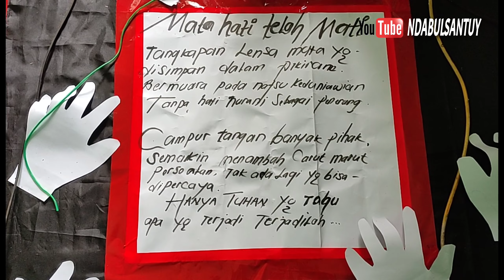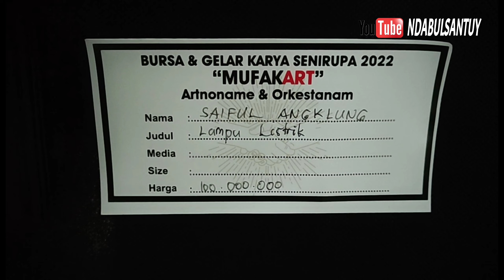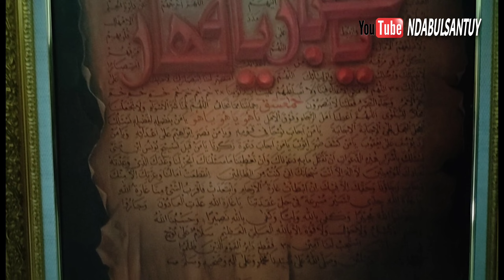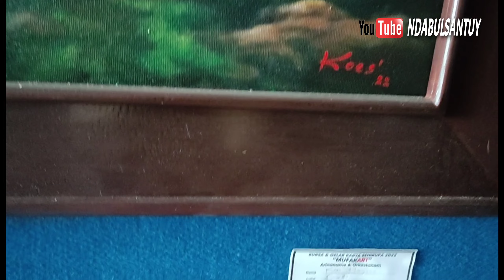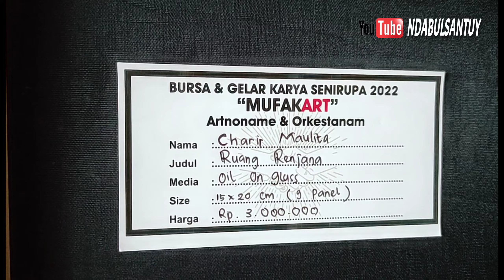mengunjungi pameran lukisan artnoname dan orkestanam_art comunity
mengunjungi pameran sahabat seni lukis di tulungagung pameran komunitas seni ARTNONAME dan ORKESTANAM di radio perkasa pandowo Fm